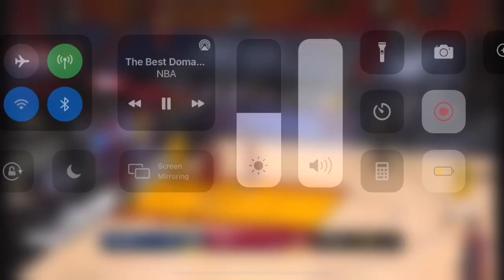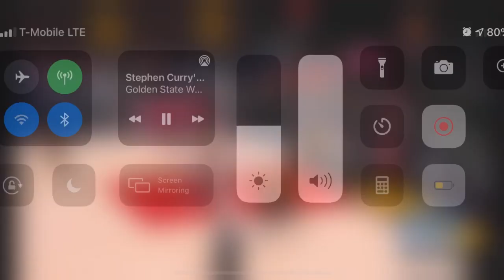The Warriors Dynasty Is Not Over! Let Me Tell You Why.